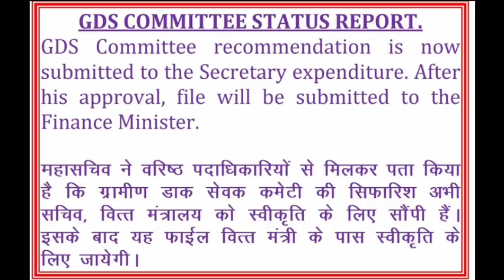GDS REPORT LATEST : NOW at EXPENDITURE DEPARTMENT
GRAMIN DAK SEVAK  पर बना सबसे पहला एवं सबसे भरोसेमंद चैनल l

इस चैनल मे ग्रामीण डाक सेवक से जुड़ी हर छोटी  से छोटी जानकारी दी जाती  है l जल्द ही  चैनल से जुड़े l